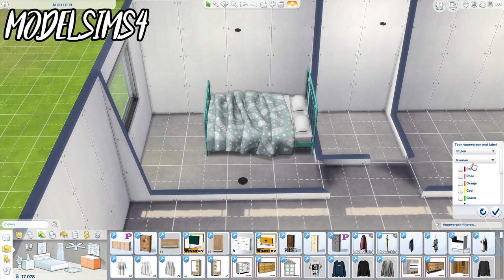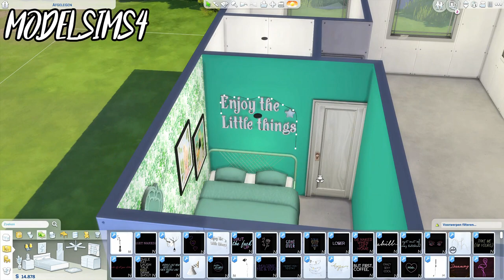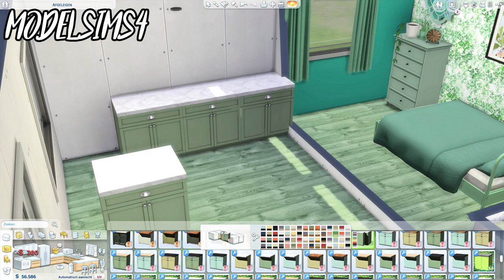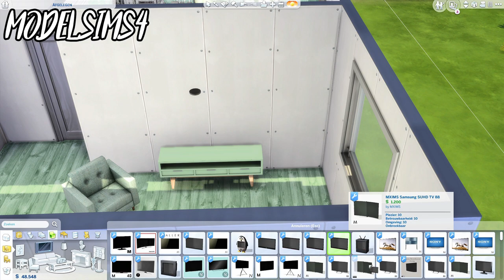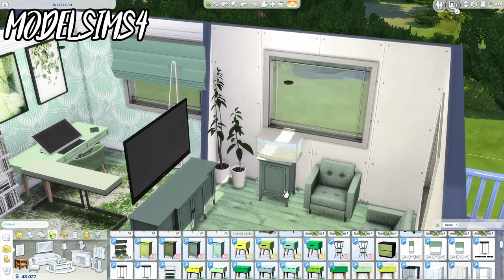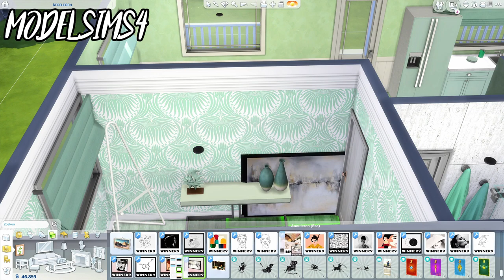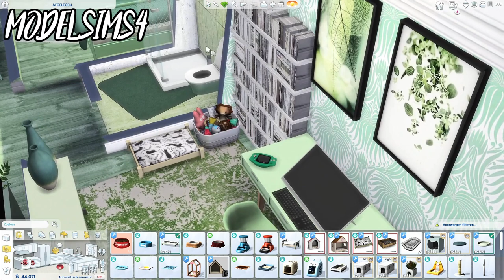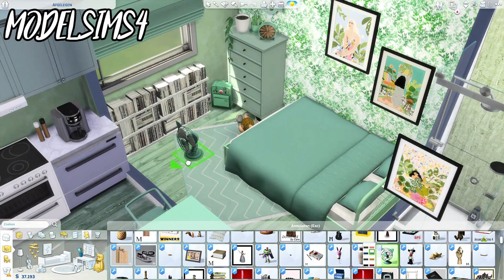The Sims 4: Solid Color Build | LITTLE GREEN HOUSE | + CC Links.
♡ Custom Content ~ Download Links